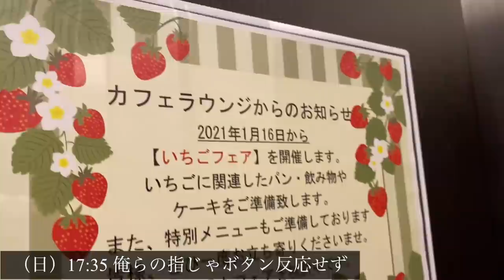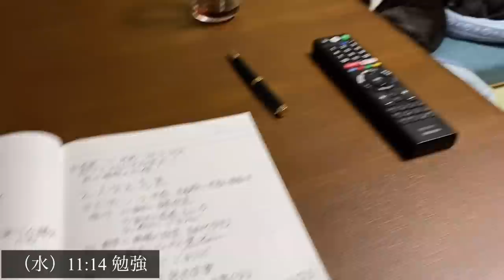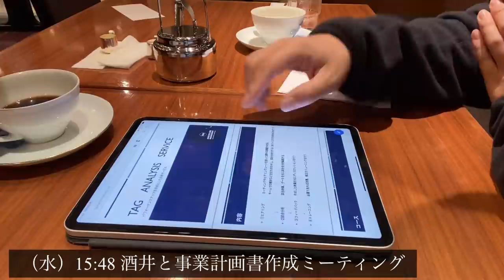#75 元Jリーガーが人生に迷う動画